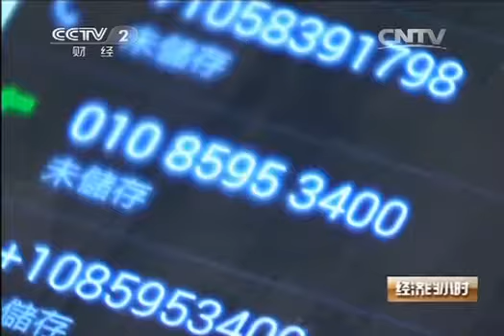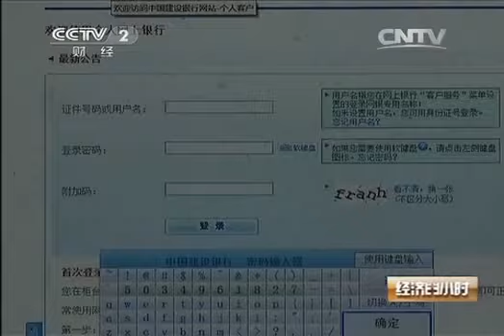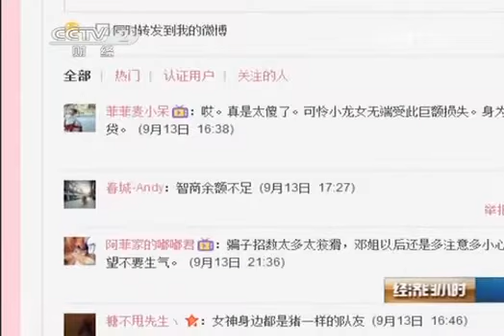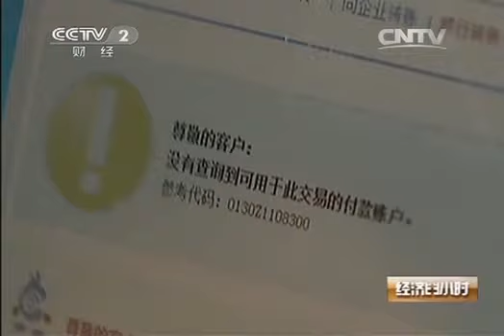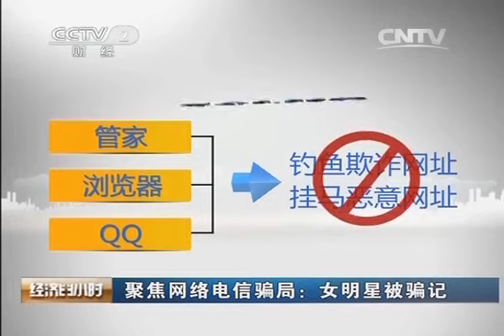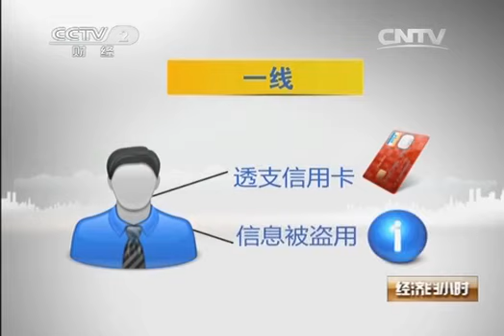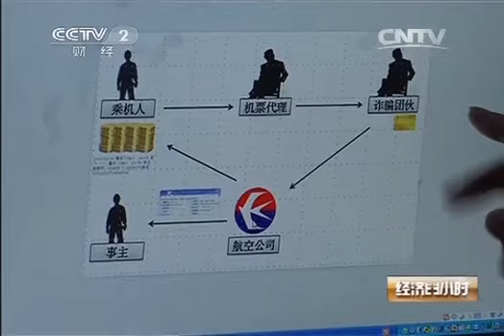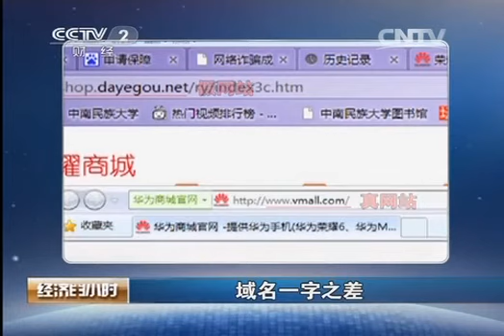20140924 经济半小时 聚焦网络电信骗局：女明星被骗记